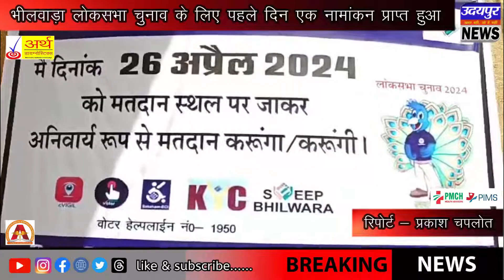भीलवाड़ा लोकसभा चुनाव के लिए पहले दिन एक नामांकन प्राप्त हुआ !